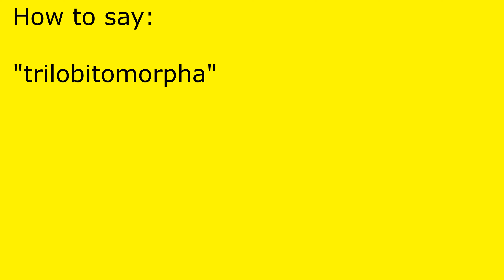How to pronounce trilobitomorpha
trilobitomorpha pronunciation.